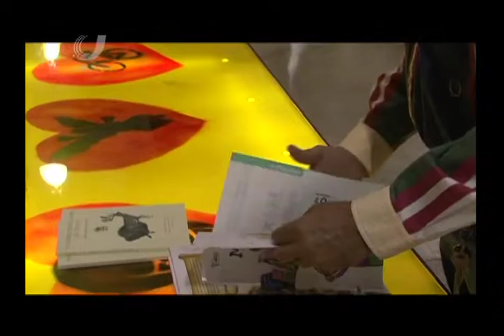Que te lo cuente... Elena Poniatowska - Reflejo Universitario